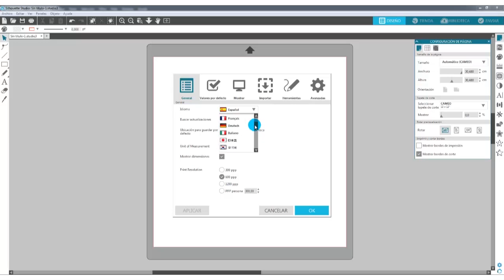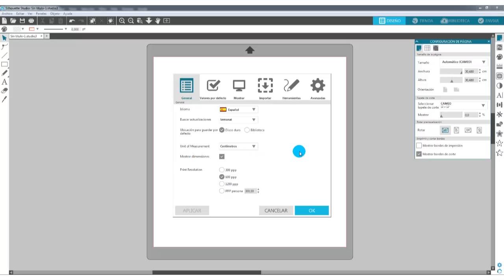Silhouette Studio 4: Cambiar idioma (1)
Este es el primero de una serie de vídeos cortos para aprender a usar Silhouette Studio 4. En este vídeo aprenderás a cambiar el idioma del programa y las unidades de medida.